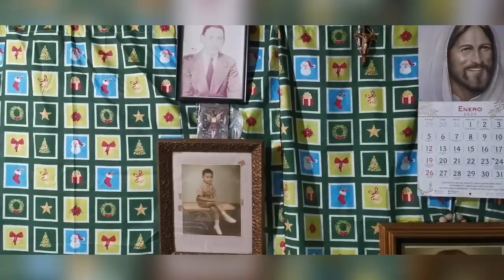MI CUMPLEAÑOS en NUEVO LAREDO | MAMBA AAA 🎂